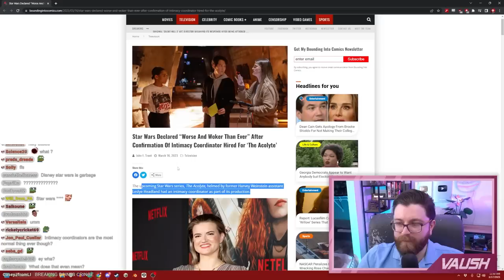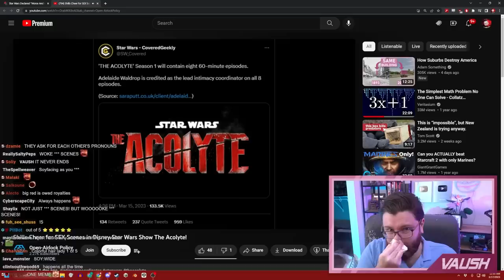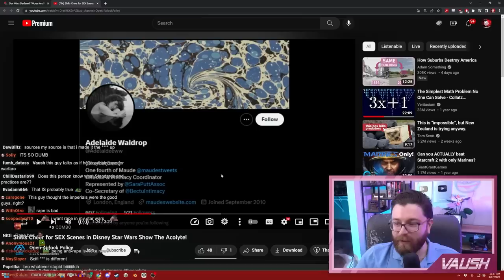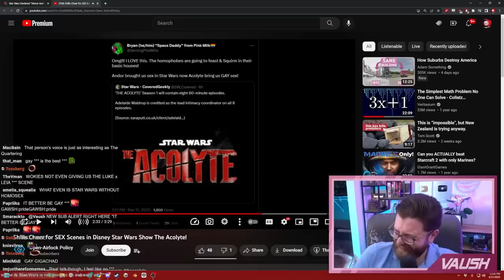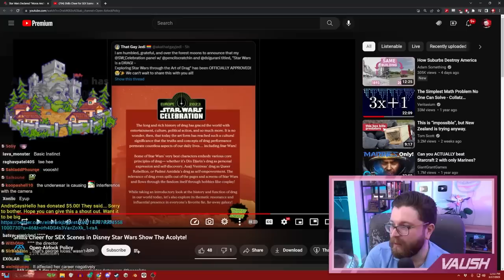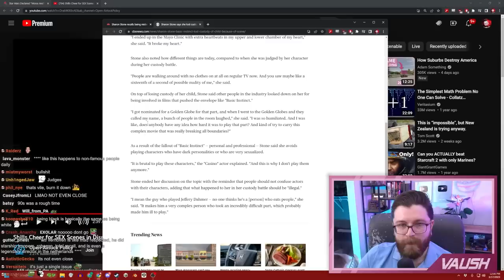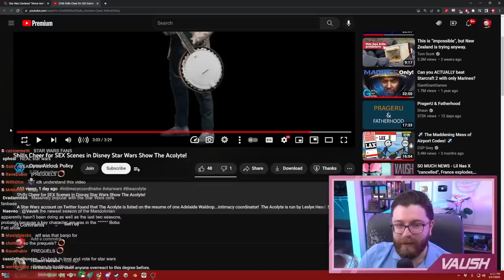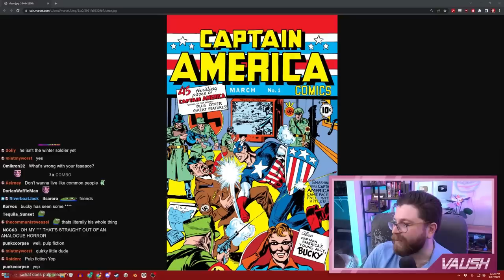This Cringe "Go Gay Get Broke" Star Wars Video Kills All Of My Brain Cells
🌟 Other Socials 🌟